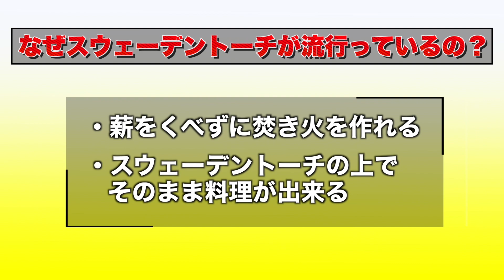【圧倒的実力差】プロの山師とスウェーデントーチの製作対決！やっぱりすごかった…【焚き火 ソロキャンプ スウェーデントーチ】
【企画採用で現金10,000円プレゼント】
当チャンネルではアウトドア系のYouTube動画企画を募集しております。
このチャンネルのどの動画でも構わないので、思い付いた動画の企画をコメントしてください。
そこで採用された方は、ワンちゃんの方から現金10,000円をプレゼント致します。
※釣りや嘘の企画ではございません。

「プレゼント企画概要」
・当チャンネルの各動画どれでも良いので、企画のコメントをしてください。
※コメント数や企画数の上限はありません。思いついたものを是非教えてください！
・採用の条件はこちらのコメントの返信で「採用」とお返しした企画が現金10,000円確定となります。
・企画数に上限はない為このプレゼント企画が終了するまでは、採用した動画全てに現金でお支払いを致します。

もちろん1人が何回も採用される場合もございますので、
小分けにしてコメントしていただいた方が可能性は増えるかと思います！！

【興奮と熱狂】2万人以上が来場するブラジル大型DJフェスに日本代表で出演！

※企画の当選者はコチラへご連絡ください。もしくはこちらからご連絡いたします
□撮影使用機材
▷iPhone13 Pro
▷DJI Osmo Mobile 2
▷ドローン DJI Mavic Air 2 Combo
▷GoPro HERO10 Black
▷SINCO G2(A2) ワイヤレスピンマイク
自己紹介
◆わんちゃん
元バックパッカーの44歳自称バイリンガル
7年前インドから帰って無一文の状態からスタートした会社が現在年商20億！
代表取締役として会社経営してます。
「遊びも仕事も全部一緒！やりたい事は全部やる！！」が口癖

◆ヒロ
撮影から編集までプロフェッショナルにこなすワンちゃんの相棒
のんびりしてそうなふっくら人間だけどやる時はやります。
編集で出来ない事はありません！ヒロにお任せ！